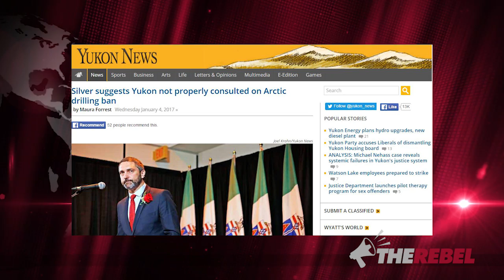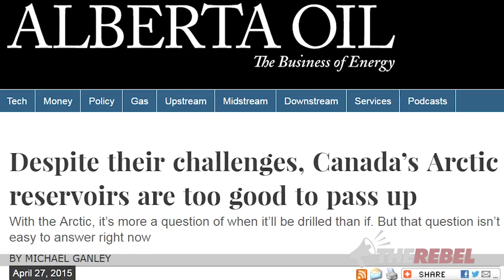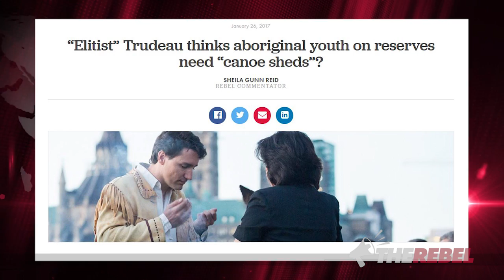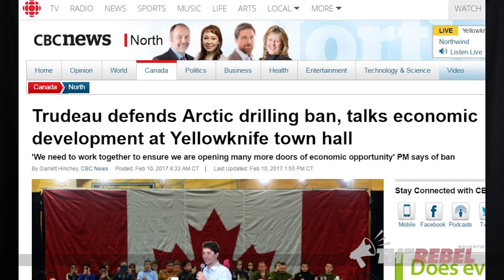Trudeau’s Arctic drilling ban unites northern premiers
Holly Nicholas reports that all three territorial Premiers have come together to express disapproval of the federal government's unilateral decision to ban arctic drilling. MORE